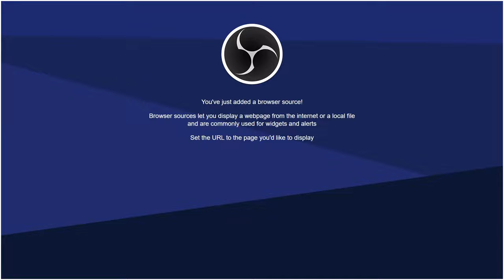#1 2024還有哪款友情破壞的遊戲？火災你要先救火還是先救隊友？【SOS OPS! 人類一敗塗地 ｜肉肉先森】